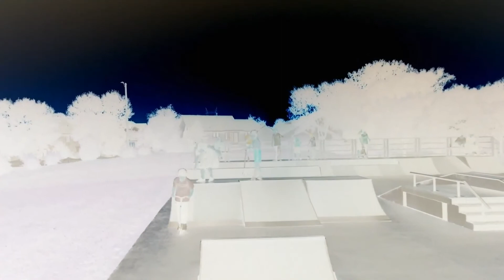Emmitt Rides a Scooter at Shakopee Skate Park Effects (Sponsored by Klasky Csupo GoAnimate Effects)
Effects List:
1. Original
2. Low Voice
3. Slow Voice
4. High Voice by Aidan Gould
5. Fast Voice
6. G Major Mirror Top
7. Fast Motion
8. Slow Motion
9. Reversed
10. Haunt
11. G Major

Effects by Janna Hatzenbeller